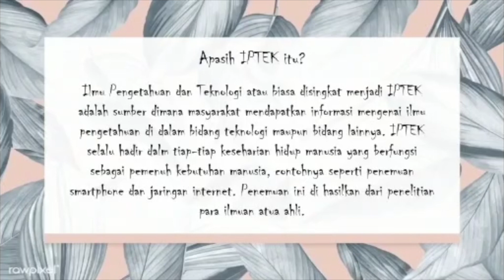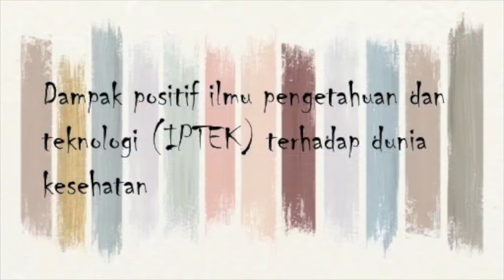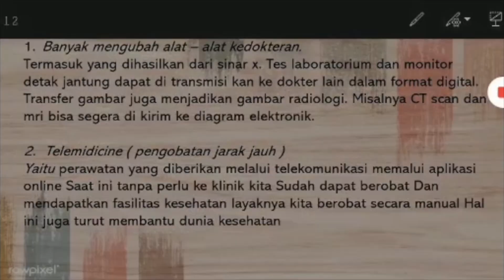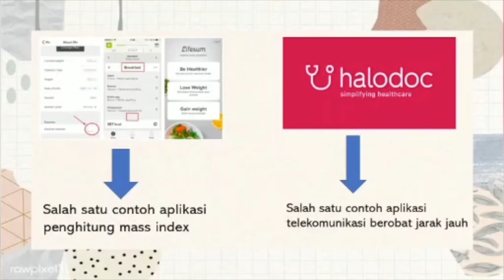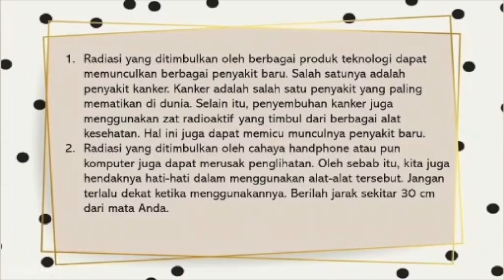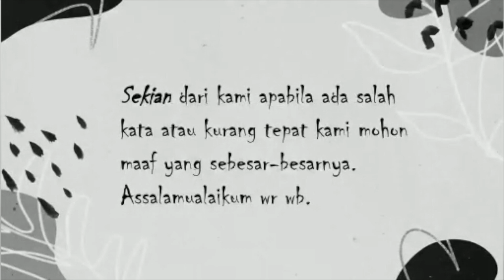Dampak Positif dan Negatif Ilmu Pengetahuan dan Teknologi (IPTEK) Terhadap Bidang Kesehatan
Dampak Positif dan Negatif Ilmu Pengetahuan dan Teknologi (IPTEK) Terhadap Bidang Kesehatan adalah video presentasi dari Kelompok 2 Semester IB PAI yang beranggotakan:
1. Lailatuzzahro
2.     Sahal Fathul Aziz
3. M. Ilyasa'Abdullah
4. M. Nasihun Nafi'